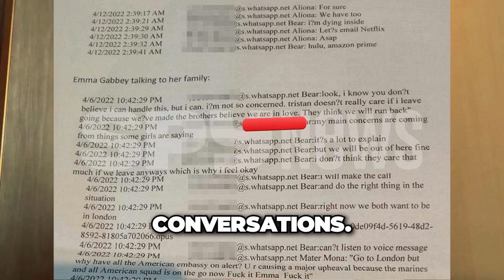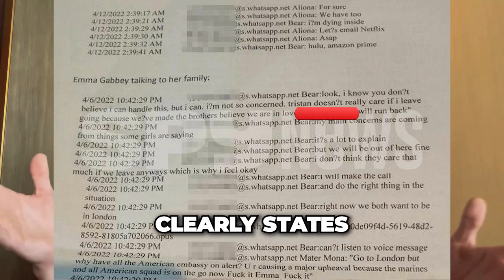Stirling Cooper reveals the truth about Tate brothers…